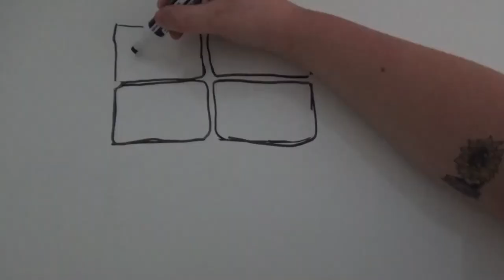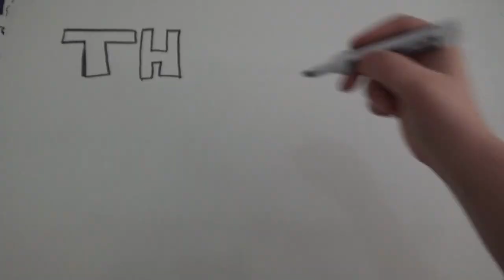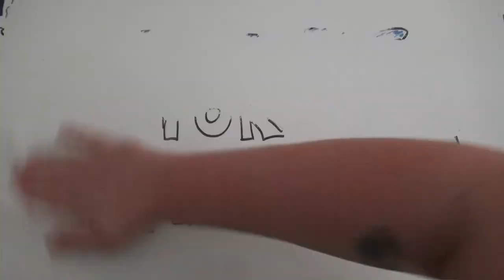Fun Facts About Cottontail Rabbits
As part of our 2020 Virtual Open House, check out these fun facts about cottontail rabbits. To make a donation towards the food and formula, expert care, and medical treatment of these and other animals,